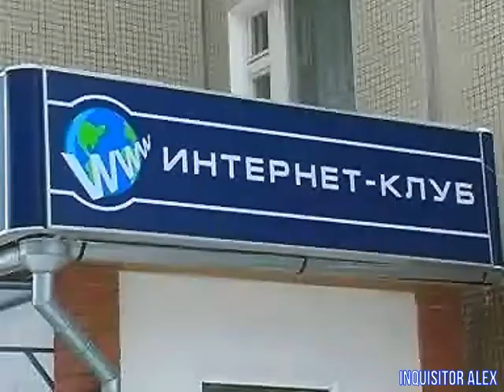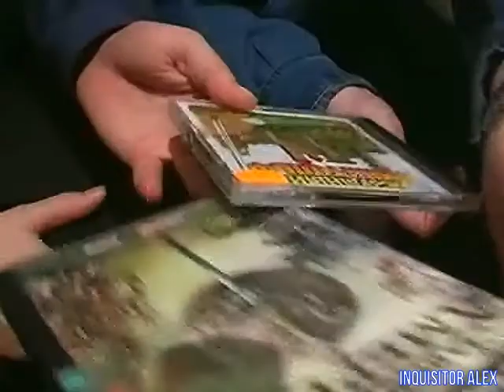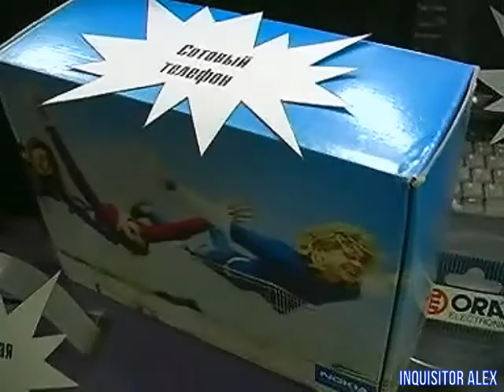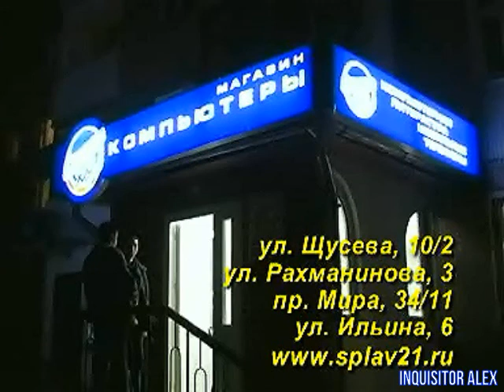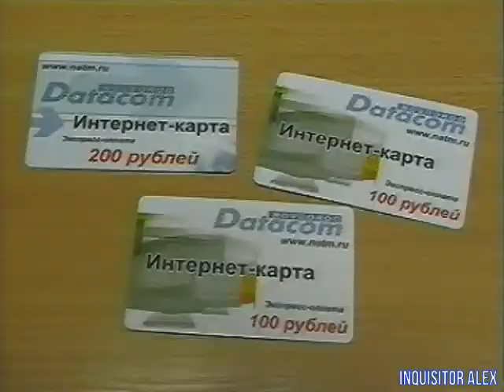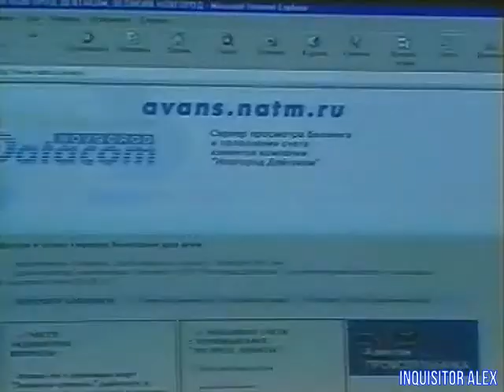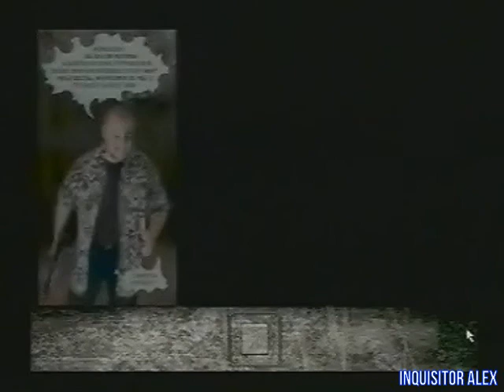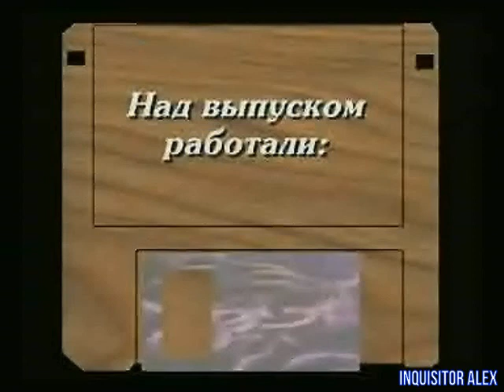03 - Мир Компьютерных Игр (ТВС "Новгород", 05.02.2003 год) 480p HD+t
03 - Мир Компьютерных Игр (ТВС "Новгород", 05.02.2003 год) 480p HD+t

Рубрика "Двое":
- Стас и Паша соревнуются в "Serious Sam: The First Encounter" в интернет-клубе "Сплав XXI век";
- Выиграл: Стас

Вопрос:
- Как Билл Гейтс связан с показанным видеороликом:
Правильный ответ: Реклама X-Box

Розыгрыш призов среди телезрителей:
- Победители: Антон Олейников, Юра Щедров, Артур Фрейвальд, Вадим Ковалёв, Алексей Иванов;
- Правильный ответ: PLEXTOR;.

Видеосюжет:
- Розыгрыш призов в компьютерном магазине "Слав XXI век" на улице Щусева, 10/2

Рубрика "ИГРЫ":
- Ну, Погоди: выпуск 2 (PC)
- Filbert Fledgling (PC)

---реклама интернет-провайдера Novgorod Datacom-—

"Рассуждалки":
- Про пользу и вред компьютерных игр на развитие интеллекта ребенка.

"Сериал":
- Max Payne.

Конкурсный вопрос:

Обработка видео\аудио - Inquisitor Alex
Над программой работали:

Автор , ведущий:
- Сергей Писарев

Камера , монтаж:

- Е. Филиппов

Компьютерная графика:

- Ю. Пригодич
- Д. Альтов
- Е. Филиппов
Благодарим сеть компьютерных магазинов - "СПЛАВ XXI ВЕК"
Мир Компьютерных Игр -
Наш адрес: г. Великий Новгород , ул. Бояна , д. 8
Особая благодарность:
Datacom Novgorod , ул. Михайлова (Кировская), 20;